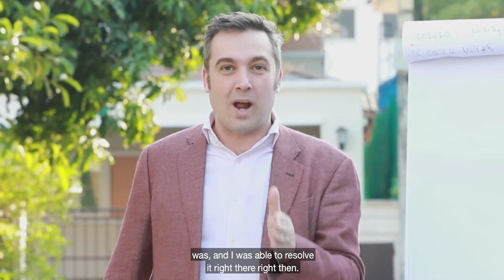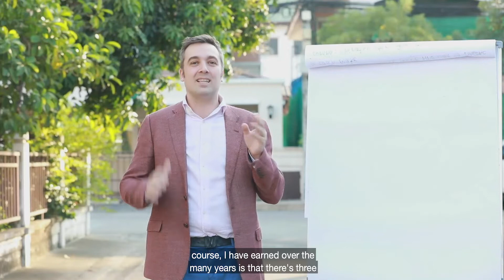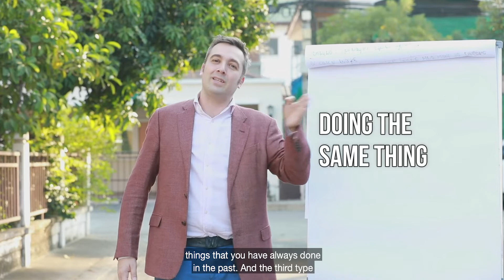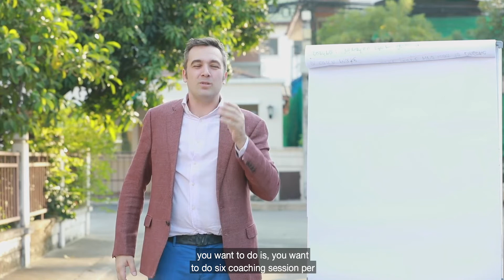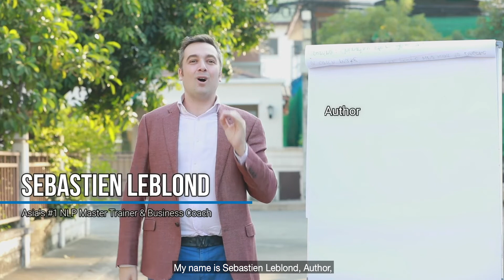How to make a fortune as a coach? | Sebastien Leblond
🏅How to make a fortune as a coach?

Would you like to produce amazing results? Or being an outstanding coach?